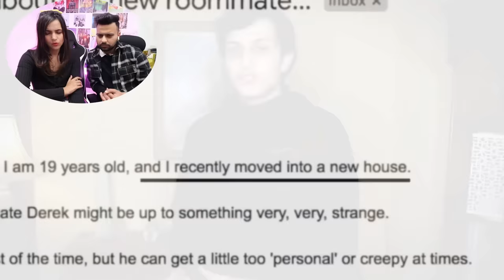We Found Him Watching Her Sleep..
AS ALWAYS @LifeofLuxury ROCKS!